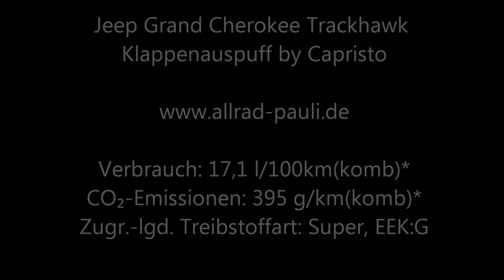Jeep Grand Cherokee Trackhawk Klappenauspuff mit Zulassung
Jeep Grand Cherokee Trackhawk mit Capristo Klappenauspuff by allradpauli - bitte nur mit guten Boxen anhören, nicht nur am Handy!!!